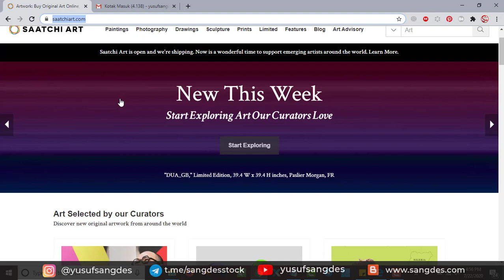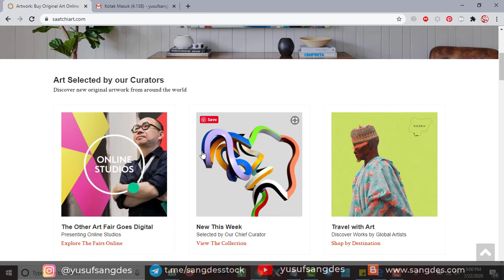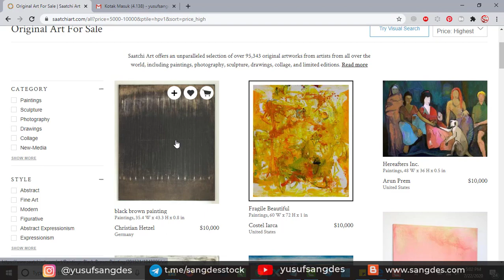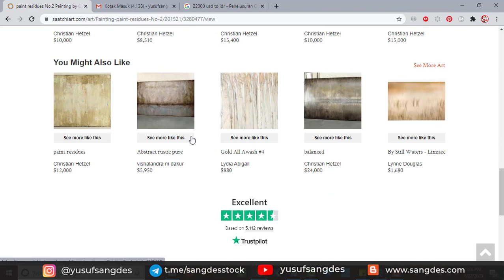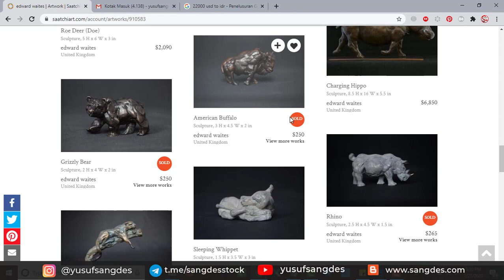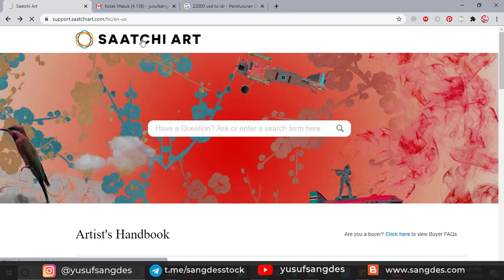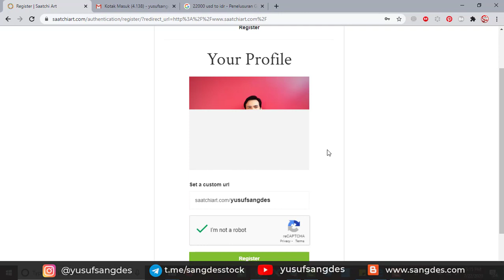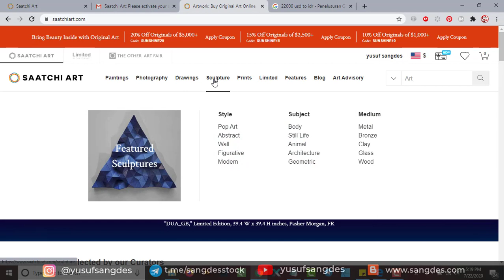Peluang Besar untuk Pelukis Jual Lukisan Secara Online di Saatchiart.com seharga $22.000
Video ini berisi penjelasan tentang Peluang Besar untuk Pelukis Jual Lukisan Secara Online di Saatchiart.com seharga $22.000

➜ Gabung di Channel Free Vector

Anda Desainer Grafis atau fotografer?
Ingin Mulai Hasilkan Dollar dengan Jualan Desain dan Foto di Situs-situs Microstock?

Mau belajar jadi Contributor silahkan Contact saya Via DM Instagram

Terima Kasih